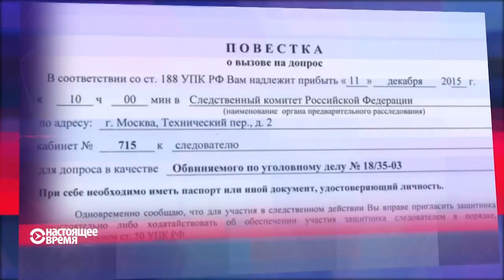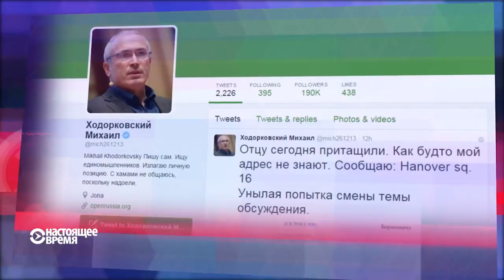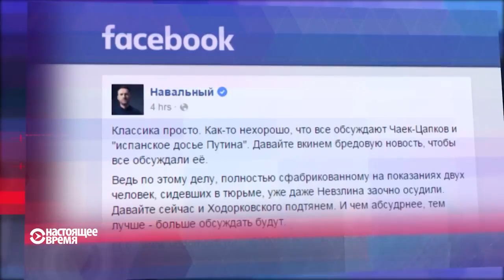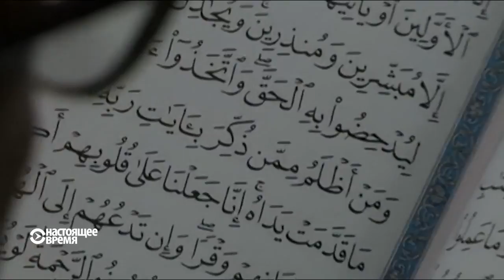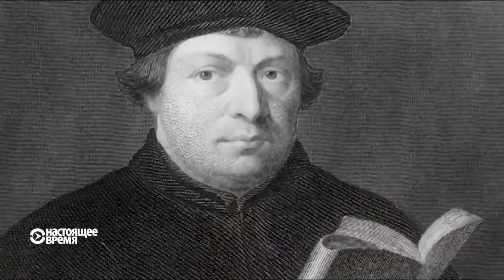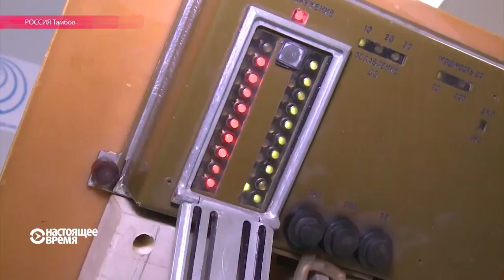Настоящее Время - 8 декабря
Снайпер-сирота: через бюрократию на фронт. Российские власти обвинили Ходорковского в убийстве и объявили в федеральный розыск. «Я жила в стране, где нас с детства учили умирать» - Светлана Статкевич